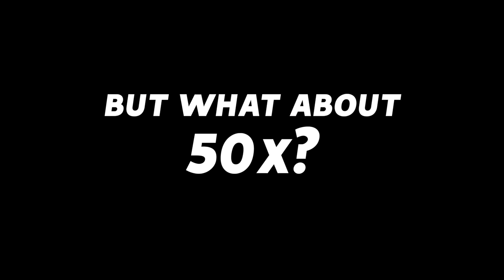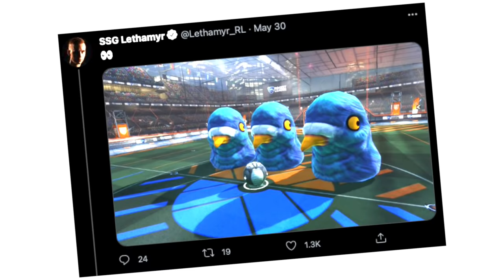ROCKET LEAGUE WITH GIANT TOPPERS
Check out @Guhberry @Rapidrl

Camera Settings:
FOV: 110
Distance: 270
Height: 110
Angle: -4
Stiffness: 1